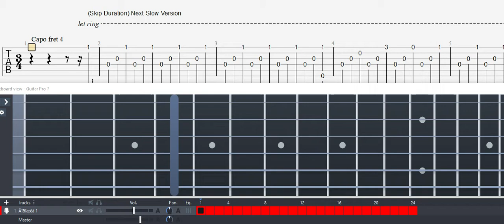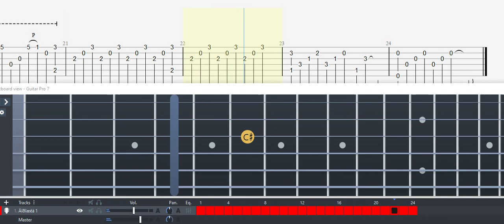GUITAR TAB (Eddie Van Der Meer) The Last of Us Main Theme | Fingerstyle Tutorial Sheet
🎵 STREAM (Eddie Van Der Meer)